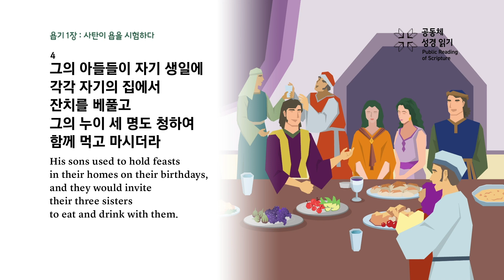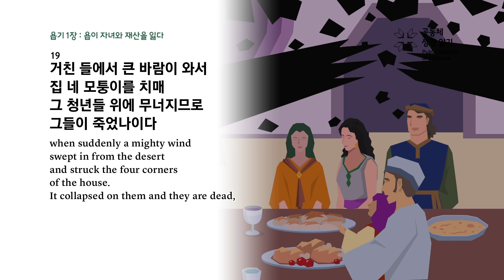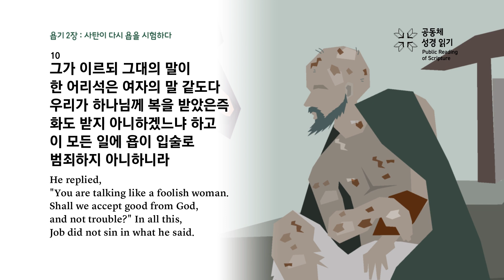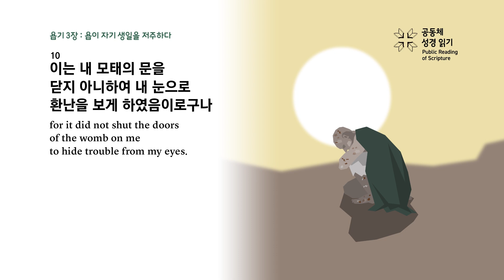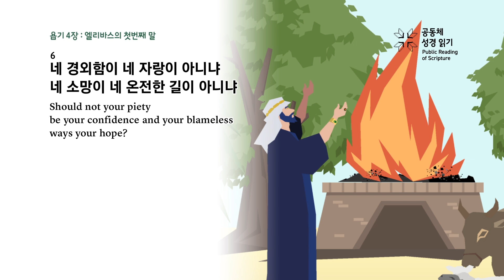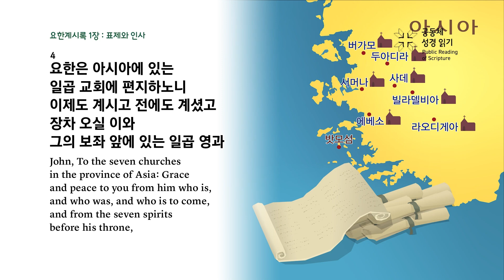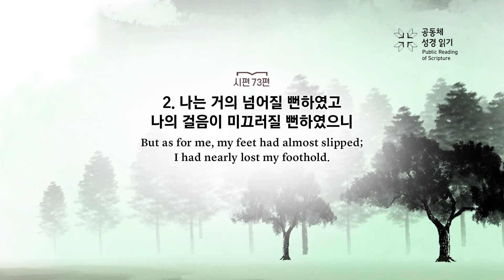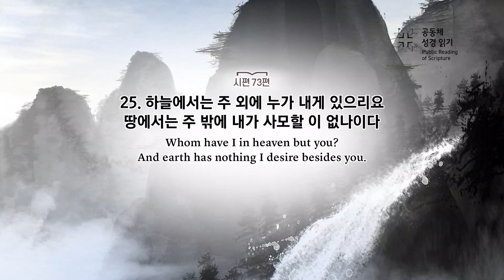회당 20분 성경 순서별_223회차_욥1-4, 계1, 시73)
욥기 1-4장, 요한계시록 1장, 시편 73편